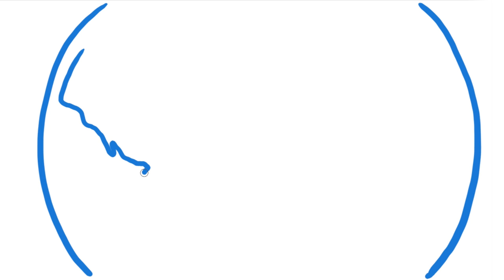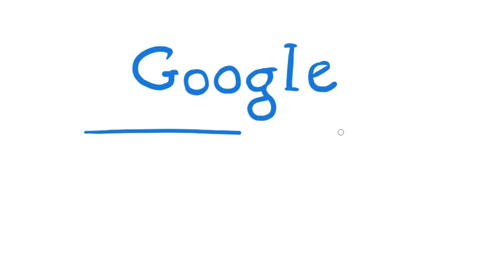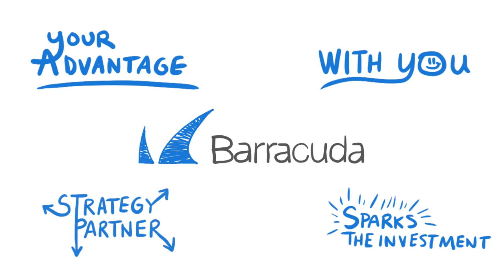Why Partner with Barracuda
Barracuda is massively under distributed and needs Storage, Security and Productivity Experts in the field globally to partner with us to help us grow your business as we grow ours from our continued demand generation.